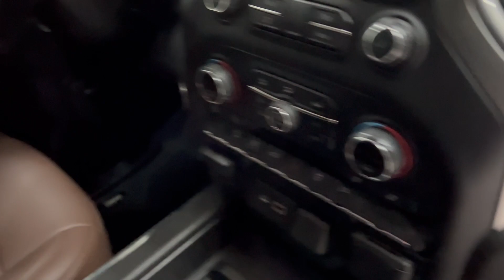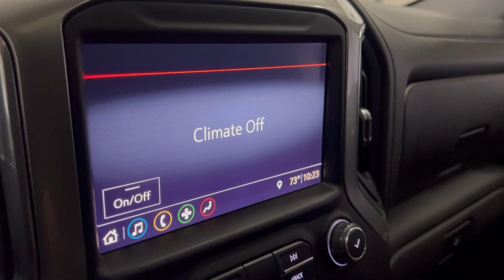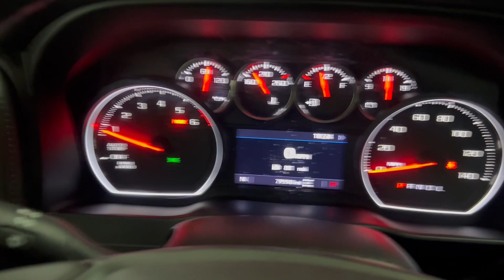2019 Chevrolet Silverado 1500 CC LT Trail Boss 4X4 Z71 Custom McGaughys Lifted 37" Tires - For Sale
Have a look at this Extra Clean, Custom Lifted, Adult Owned, Non Smoker, Accident Free, Serviced, & Loaded 2019 Chevrolet Silverado 1500 Trail Boss LT Crew Cab Short Bed 4X4 Pickup Truck with Summit White Exterior Paint on Custom Brown Interior Upholstery. This Truck is Equipped with a 355 Horsepower 5.3L V8 EcoTec3 Engine Coupled with 8-Speed Automatic Transmission. @TXAutogroup